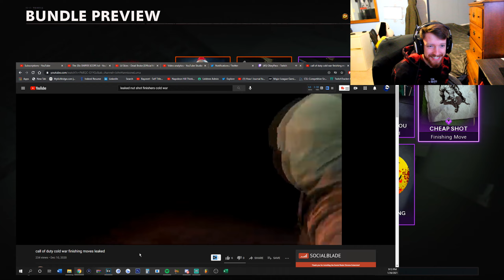This AIMING BUG makes me feel like a clown for sniping in Black Ops Cold War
Song: DCup - Don't Be Shy (Wave Racer Remix)

Black Ops Cold War still doesn't want me to snipe LMAO (Controller Bug)
callofduty coldwar cod faze Cold War still doesn't want me to snipe LMAO (Controller Bug)